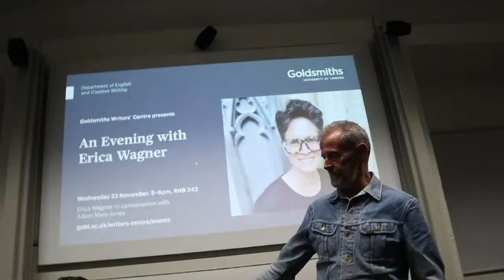An Evening with Erica Wagner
Erica Wagner will be in conversation with Professor Adam Mars-Jones about her new book, Mary and Mr Eliot.

In 1938 T.S. Eliot struck up a friendship with Mary Trevelyan, a passionately curious woman and intrepid traveller. Their relationship was cosy and domestic - characterised by churchgoing, record-playing, day trips with Mary at the wheel or Eliot in his rolled shirt-sleeves cooking up sausages for dinner. Over the years, Mary came to believe that their friendship might lead to something more . . . but their journey together did not end as she would have hoped.

Trevelyan left a unique document - of diaries, letters and pictures - charting their twenty-year-long relationship in her vivid prose. Erica Wagner has brought this untold story together for the first time. Mary and Mr Eliot is a revelatory tale of joy, misunderstanding and betrayal that feels utterly modern and deeply human.

Erica Wagner’s books include Chief Engineer: Washington Roebling, The Man Who Built the Brooklyn Bridge; First Light: A Celebration of Alan Garner and a novel, Seizure. She was the literary editor of The Times for seventeen years and is a contributing writer for the New Statesman and consulting literary editor for Harper’s Bazaar. She is Goldsmiths Distinguished Writers’ Centre Fellow and Lead Editorial Innovator at Creatd, Inc.

Erica will be will be in conversation with Professor Adam Mars-Jones and we will also be marking her appointment as a Distinguished Fellow of the Writers' Centre.